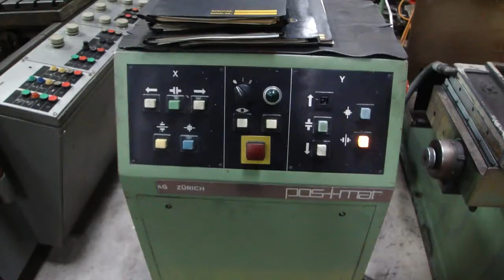09630 - WEBO - VARIA 30P - Single-Column Jig Boring Machine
Single-Column Jig Boring Machine WEBO, model VARIA 30P at work.

Koordinatenbohrmaschine - Einständer WEBO, Modell VARIA 30P im Einsatz.